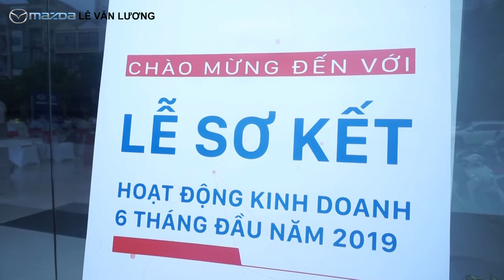LỄ SƠ KẾT HOẠT ĐỘNG KINH DOANH 6 THÁNG ĐẦU NĂM 2019 | MAZDA LÊ VĂN LƯƠNG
Không khí buổi lễ sơ kết hoạt động kinh doanh 6 tháng đầu năm 2019 của Đại lý Mazda Lê Văn Lương. Đây là một dịp để tất cả các CBCNV nhìn lại thành quả nửa chặng đường năm 2019 và định hướng phát triển cho 6 tháng cuối năm
Chúc mừng Mazda Lê Văn Lương. Hy vọng tất cả CBCNV tại Đại lý sẽ tiếp tục phát huy những gì đã đạt được,  học hỏi, trau dồi thêm kỹ năng, xây dựng uy tín đối với khách hàng và gặt hái được nhiều thành tựu trong hành trình sắp tới.
MAZDA LÊ VĂN LƯƠNG - ĐẠI LÝ XE MAZDA CHÍNH HÃNG
ĐỊA CHỈ: 68 LÊ VĂN LƯƠNG - THANH XUÂN - HÀ NỘI
Hotline tư vấn - báo giá xe: 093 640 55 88
Hotline CSKH: 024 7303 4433 (nhấn phím 1)